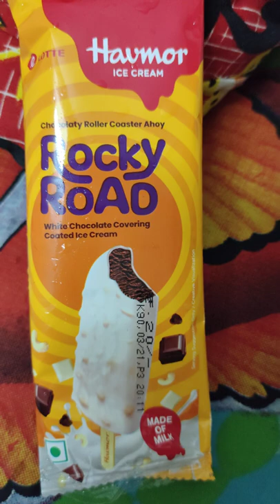Havmor Rocky Road Ice Cream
Best Laptops in 2021 :
1. ASUS ROG Zephyrus G14
2. HP Pavilion Gaming Laptop
3. Acer Nitro 5
4. ASUS TUF Gaming
5. Lenovo Legion Y540

Gaming pads/Joysticks :
1. Microsoft
2. BEBONCOOL
3. CLAW

Gaming Keyboard and Mouse Combo :
1. Ant Esports
2. Cosmic Byte
3. HP

RAM Upgrades :
1. 8GB
2. 16GB

SSD Upgrades :
1. Kingston 250GB
2. Western Digital 250GB

3. Kingston 500GB
4. Western Digital 500GB
5. HP 500GB

6. Kingston 1TB
7. Sabrent 1TB Rocket

GTA V PC Game